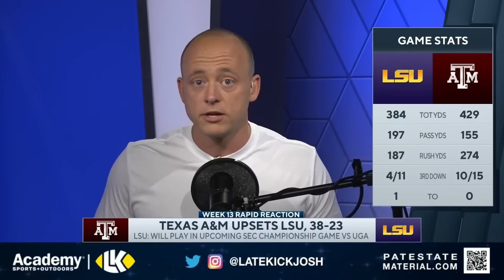Texas A&M Beats LSU - Josh Pate Rapid Reaction (Late Kick Cut)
LSU vs Texas A&M was one of the headline games in College Football's week 13, and on Late Kick Live Ep 333 Josh Pate spoke about how Jimbo Fisher finally saw his Aggie team play up to the level some believed they were capable of earlier this season. With Brian Kelly and LSU already headed to the SEC Championship Game, this loss doesn't impact the conference standings. What will it mean though for the future of the Texas A&M program? How will LSU respond with UGA on deck? Let us know what you think in the comments below and be sure to SUBSCRIBE to the channel and CLICK THE BELL for notifications as we bring you multiple live shows per week!